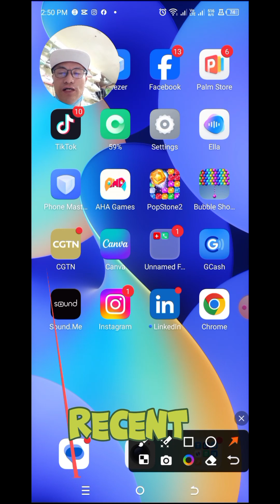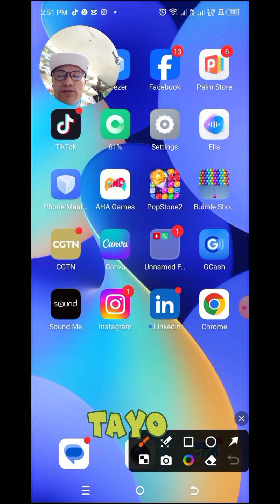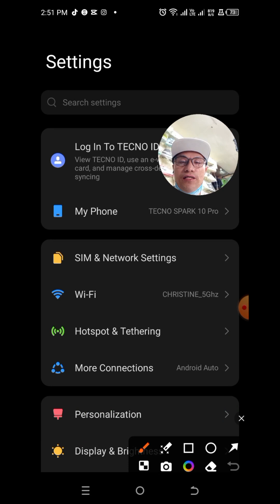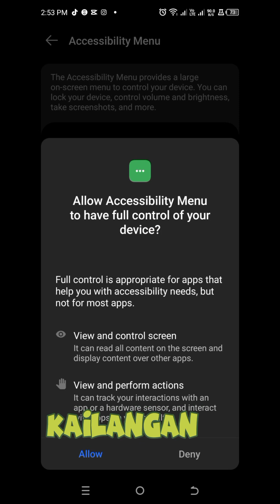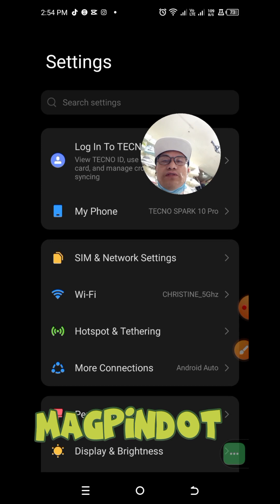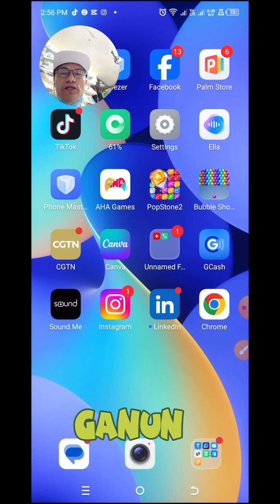EDITING TUTORIAL Paano Mag edit Sneakers effect para sa WOW ❤️👟 Instagram at FB Reels shortcut app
EDITING TUTORIALS : Paano Mag  edit Sneakers effects para sa WOW ❤️👟 Instagram at FB Reels/  shortcut app/"Unlocking Hidden Features: Mastering Input Button Functions on Your Device!" / shortcuts app /smart home / how to..

photoshop photo editing tutorials
photoshop photo editing tutorials pdf
best video editing tutorials on youtube
video editing tutorials for beginners
capcut editing tutorials
photoshop picture editing tutorials
photoshop editing tutorials for beginners
editing tutorial app
edit tutorial after effects
edit tutorial alight motion
tutorial editing app download
tutorial edit anime capcut
video editing tutorial adobe premiere pro
picture editing tutorial adobe photoshop
video editing tutorial app
how to learn editing
editing apps for beginners
tutorials for audio editing
editing tutorials app
editing tutorial background
edit tutorial beginner
tutorial editing background picsart
editing blender tutorial
editor beta tutorial
best photo editing tutorials
best editing tutorials

capcut editing tutorials
editing tutorial app
editing tutorials app
editing tutorial background
edit tutorial beginner
editing blender tutorial
editor beta tutorial
best editing tutorials

Ang aking ginagawang content video ay tips, tricks and tutorials para sa lahat na gustong makakuha ng ideas kong paano ang pag edit sa madaling paraan. Dahil Ang hangad ko naman ay makatulong kahit sa maliit na paraan at madagdagan Ng konti ang knowledge Ng mga baguhan tulad ko. Sharing to everyone is the best way to help each other ❤.

Kung may natutunan ka  at nakatulong sa inyo Ang content video na ito please pa support to our YouTube Channel DABJR VLOGS po , Subscribe po at I sama mo na rin Ang notification Bill Botton para updated ka sa mga bago Kong upload na mga video's. at Kong may comments and suggestions ka please comment lang po kayo para masagot ko agad at huwag Naman kalimutan mag like and share para maraming makakita .. salamat po...❤️🥰❤

Paano I blur Ang back ground sa  picture
Paano Malaman Ang Followers sa Facebook
Paano mag lagay Ng follow botton sa Facebook

Paano gumawa ng thumbs nail
Discover hidden camera features of your cellphone